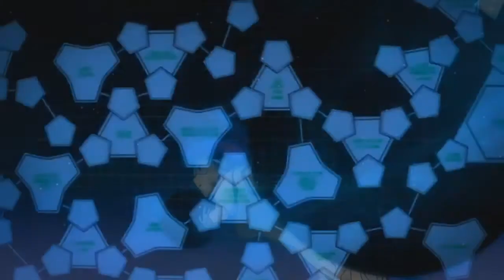S-Trance►Zone [64]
((((d[*_*]b))))
TRANCE ON